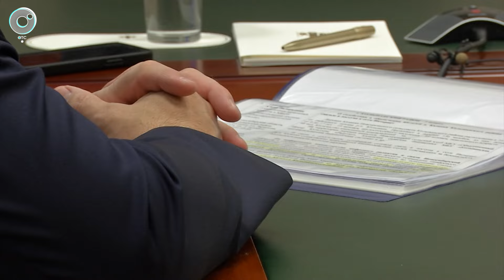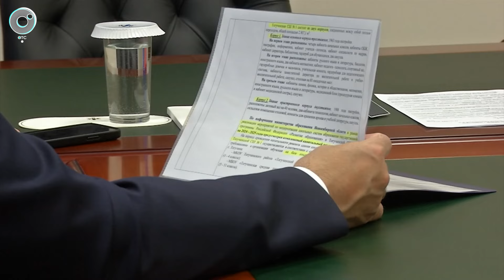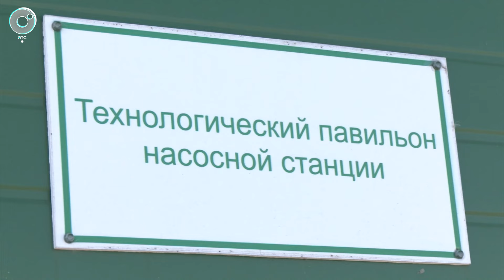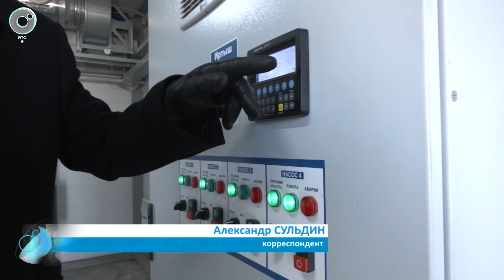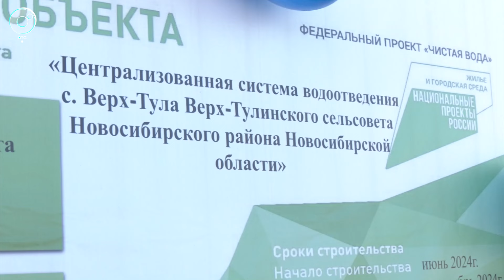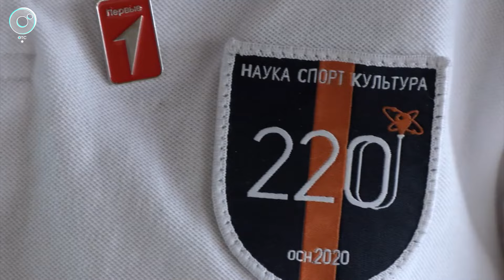НОВОСТИ в 18:30 – 16 октября 2024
1. За два дня уложить новый слой асфальта на одной из полос Димитровского моста пообещал подрядчик. Что сейчас происходит на переправе?
2. Более 2 миллионов квадратных метров возвели в регионе с начала года. Новосибирская область вновь среди лидеров строительства.
3. В ночные часы над Новосибирском будет летать вертолёт. Так специалисты будут искать дефекты на теплосетях.